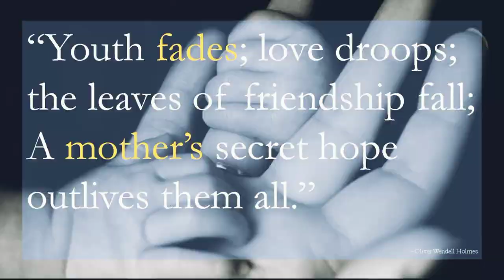Mother's day status| Maa status| Mothers day status| Mothers Day wishes| Mothers day whatsapp status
Mothers day status| Maa status| Happy Mother's day| Mother's Day wishes| Mothers day whatsapp status

mothers day status,happymothersdaystatus,mother's day status,